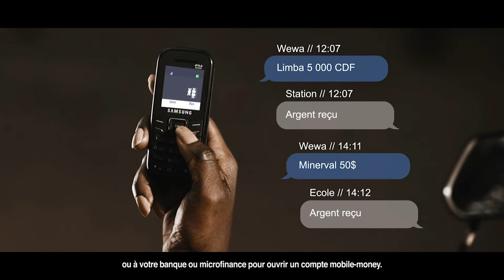Monnaie Digitale/Électronique, Gestes Barrières Efficaces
Utilisons la monnaie digitale/Électronique pour nous protéger contre la COVID-19
Il est possible d’acheter, de vendre ou de payer avec la monnaie digitale ou électronique